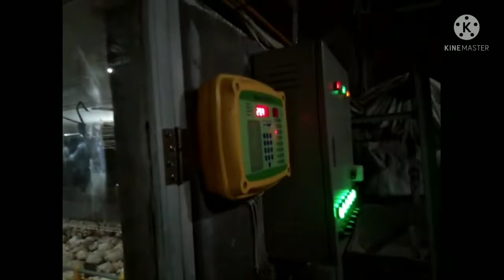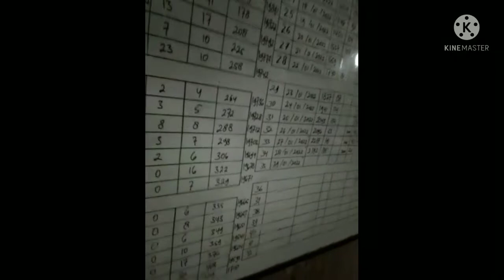29 Januari 2022 ternak ayam moderen tidak bau dan bersih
ternak ayam moderen tidak bau dan bersih...tingalkan subcrebe,like komen dan share ya.
.chaneltopik